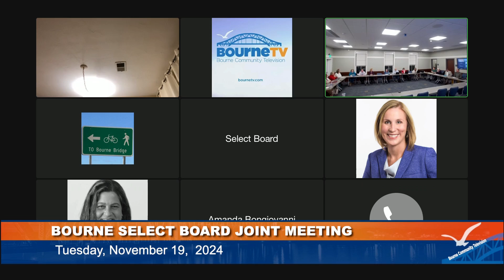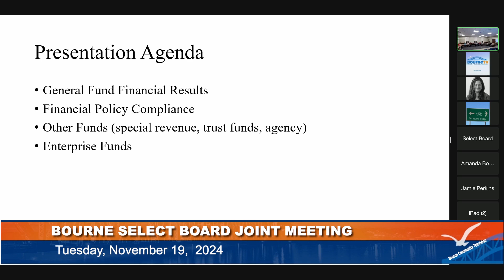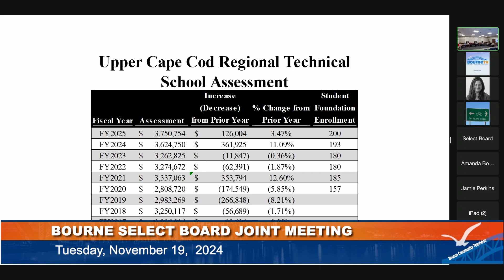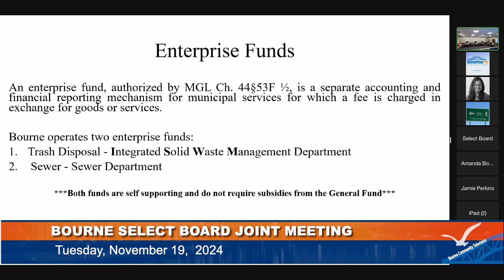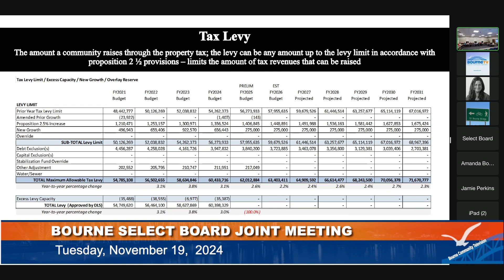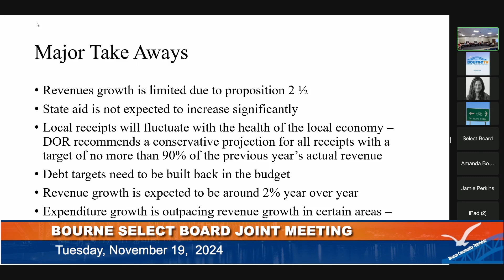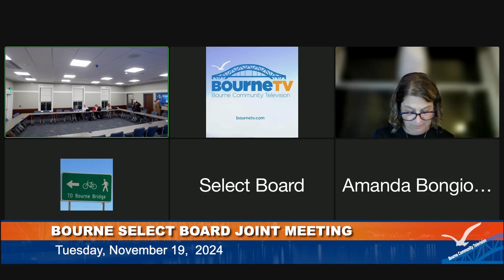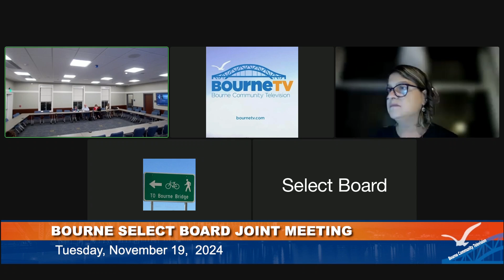Bourne Select Board Joint Meeting, November 19, 2024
Proceedings from the Bourne Select Board joint meeting with the Bourne School Committee and Bourne Finance Committee of Tuesday, November 19, 2024